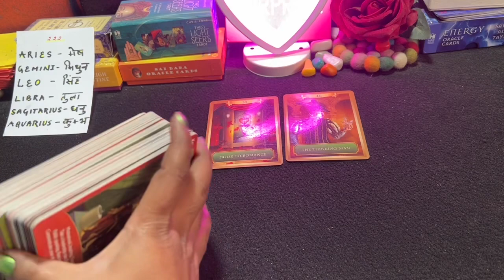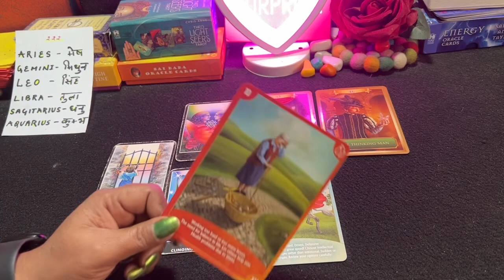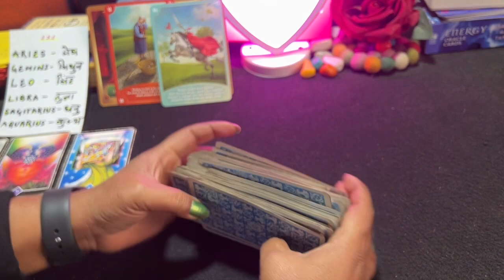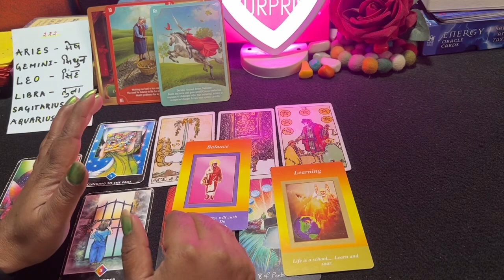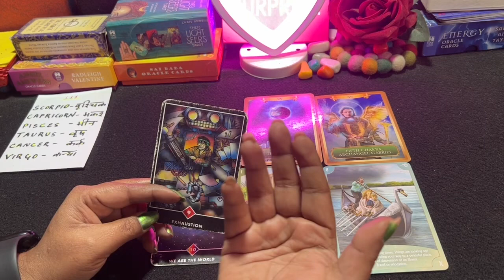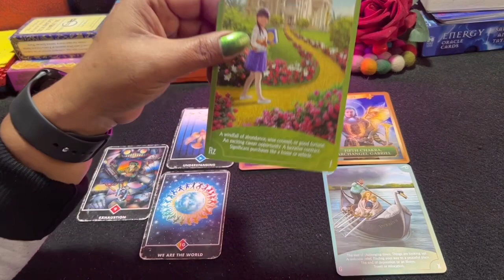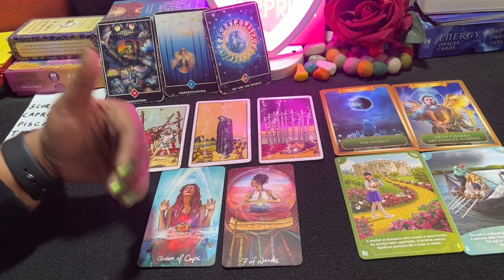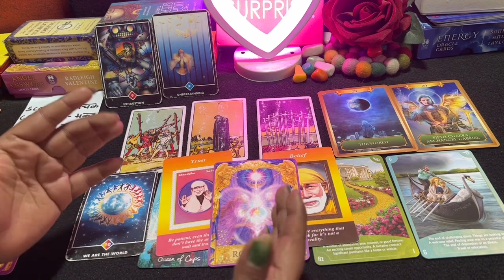💕ईश्वर क्या संदेश देना चाहते है आपको -ANGEL GUIDANCE -TAROT LOVERS 111-PICK A CARD READING IN HINDI💕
PILE 1: 3:17

PILE 2: 31:34